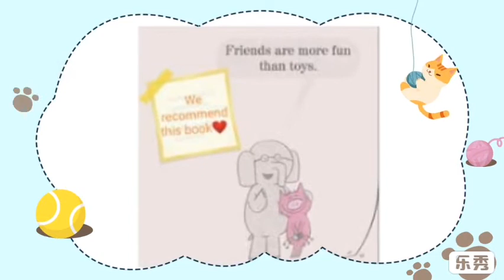A1 17 - Class Book Trailer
IDEA BOOK TRAILER